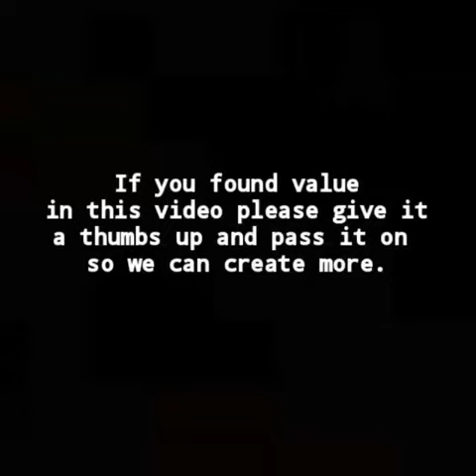Cute Animals That Certainly Have An Fascination In Photography ... I recommend